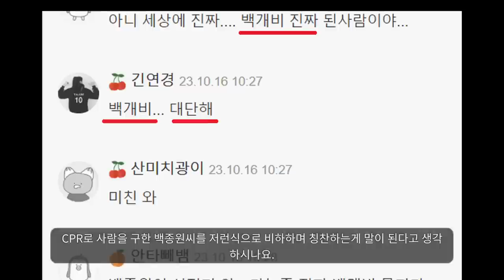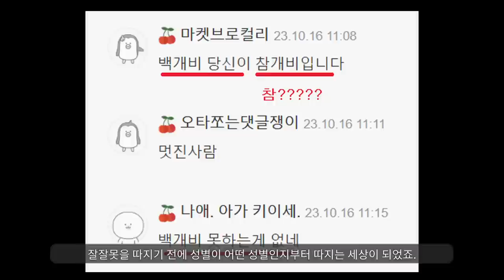"대한민국 현실....ㅠ"